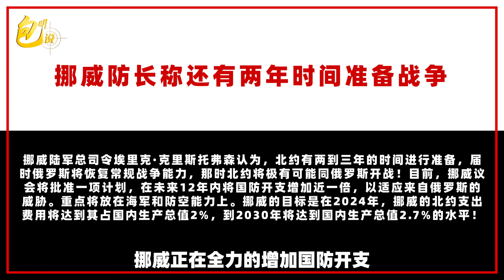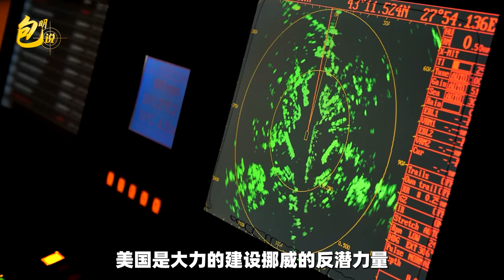挪威防長稱還有兩年時間準備戰爭，北約要2026年對俄開戰嗎？【包明大校】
2024年6月3日，挪威國防部長埃里克·克里斯托弗森給美國彭博新聞社寫了一份聲明，表示俄羅斯正在重新成為一個常規軍事強國，能夠對西方發起主動攻擊
挪威防長稱還有兩年時間準備戰爭，北約要2026年對俄開戰嗎？